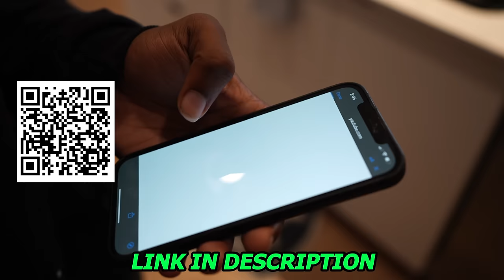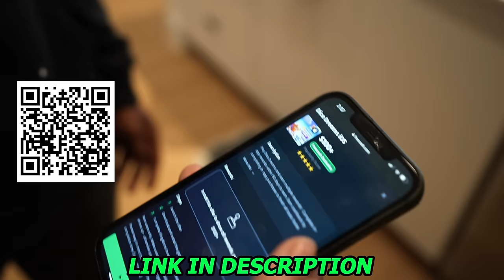I LOCKED EYES WITH RAVEN AT A COLLEGE PARTY… THIS HAPPENED😏